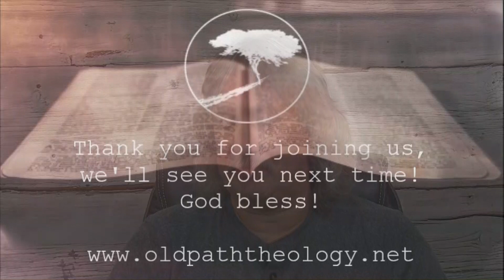II Timothy 1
The life of the believer can be discouraging, yet I don't suppose many would be able to compare to what Paul endured. So it would also follow, if Paul were like most people, he may seek pity from others. Not so in this case, or any time Paul spoke in times of distress, he was always set on a goal.

What we have is the first chapter is the complete opposite, in that Paul knew he was where he was supposed to be. God had him in Rome, imprisoned for an unwavering devotion to the God who saved him. Not only that, Paul uses this occasion to reach out to Timothy and encourage him to keep on doing the work God had called him to do. He further encourages him to do so with great enthusiasm, knowing we serve a great God. He reminds him of his upbringing and calling later in his life. This was no time for despair, it was time to advance, even if few stand with him, as Paul's life was a model.

This is a timely message to the modern church, yet few take the time to carefully teach God's word completely.